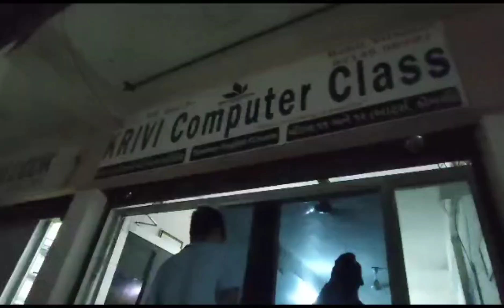FULL FUNNY VIDEO AND PLAY WITH FRIENDS ||vlog-4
Class Address :-
KRIVI Computer Education
Shop No 2, 1st Floor, Momai Complex,
Above Momai General Store,
Ramkrushna Society, Opp. Gopal Society,
Mahendranagar Main Road,
Morbi - 2, Pincode- 363642.

Welcome to our vibrant vlogging channel, where everyday life transforms into captivating adventures! Join us on a journey filled with laughter, exploration, and unforgettable moments.

In this captivating corner of the internet, we're dedicated to capturing the beauty of the world, one vlog at a time. From bustling city streets to hidden gems off the beaten path, we invite you to embark on thrilling escapades alongside us.

Unleashing our creativity, we showcase breathtaking destinations, mouthwatering culinary delights, and thrilling adrenaline-pumping activities. Whether we're diving into crystal-clear waters, conquering towering mountains, or immersing ourselves in local cultures, there's never a dull moment on our channel.

But it's not just about the destinations; it's about the incredible connections we forge along the way. We introduce you to fascinating locals, fellow adventurers, and inspiring individuals who leave an indelible mark on our hearts and minds. Together, we unravel stories and share life-changing experiences that expand our horizons.

We believe in the power of storytelling and the magic of genuine moments. So, expect candid conversations, infectious enthusiasm, and a healthy dose of humor. We want to transport you into our world, inviting you to be a part of our joy, challenges, and personal growth.

And that's not all! Our channel isn't limited to travel alone. We also delve into lifestyle tips, behind-the-scenes peeks, and thought-provoking discussions on topics that matter. We aim to inspire, entertain, and ignite your wanderlust, while fostering a vibrant community that embraces exploration and celebrates diversity.

Welcome to our vlogging family, where the world is our playground, and the possibilities are endless!